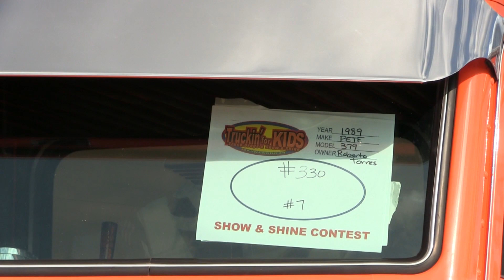Roberto Torres' 1989 Chopped-Top Peterbilt 379 At Truckin' For Kids 2019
A walk-around look at Roberto Torres' Truck N Roll 1989 Peterbilt 379 with a chopped-top and suicide doors.  This was at the Truckin' For Kids Truck Show in Irwindale, California on Sunday September 29th, 2019.